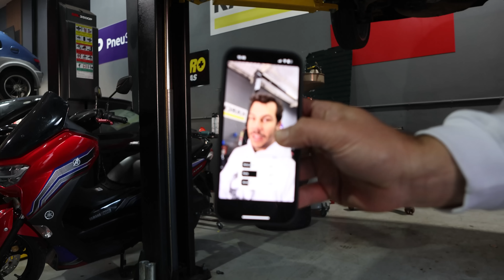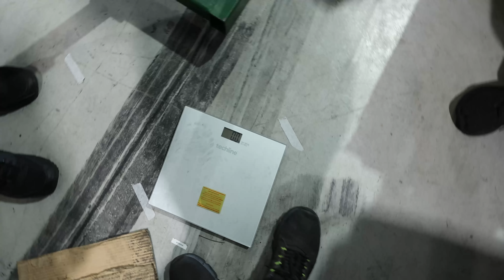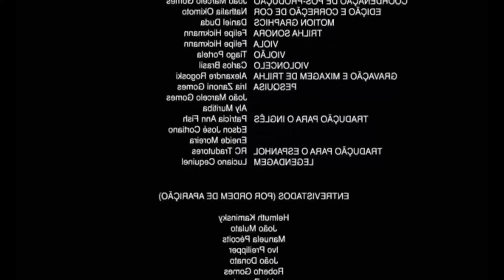GOL EX-CHULÉ Recebendo O NOVO MOTOR do Jairão e Pintamos all black por baixo!?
Já conhece a Insider Store? Entre no link abaixo e conheça a camiseta não precisa passar, ela, desamassa no corpo e é anti odor, graças a tecnologia do tecido! O melhor de tudo?

Quer retificar seu motor, seu cabeçote, realizar a montagem com as peças já balanceada, etc?? Entre em contato com os especialistas em motor, Jairo e Jairinho da Retifica Projeto!!
Siga a  @RetificaProjeto  no Insta!
Solicite seu orçamento via DM ou contatos abaixo!

A nova turbina do Gol Chulé, é uma A50 da Auto Avionics!! Quer turbinas de qualidade??

Precisa de tintas? Entre em contato com a Bela Tintas, e solicite seu orçamento!
Siga a @belatintas no Instagram! Link Insta

Quer ou precisa de reforço estrutural para seu carro? Entre em contatos com a AG Componentes Racing! Eles tem barras superiores, inferiores, de direção, suportes, parafusos e muito mais! Compre online ou solicite seu orçamento via DM no Insta!